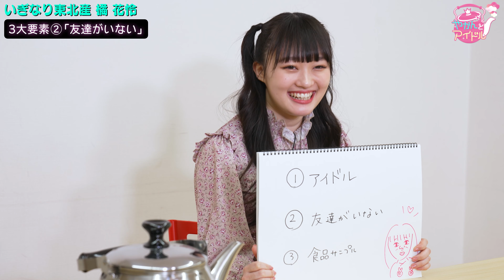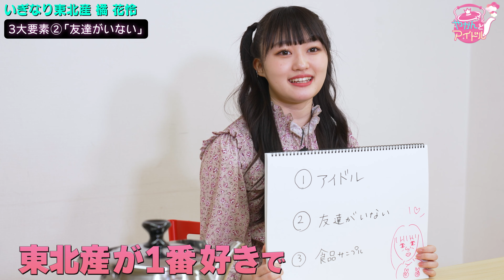『やかんとアイドル』 笑顔を届けます！橘花怜 #3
いぎなり東北産の橘花怜さんを構成する２つめの要素「友達がいない」。
人に笑顔を届けている橘さんに友達がいない理由とは・・・？

★今回のアイドルさんは・・・いぎなり東北産 橘花怜さん